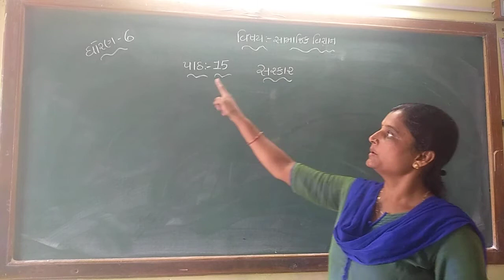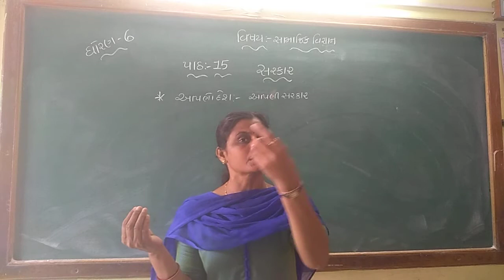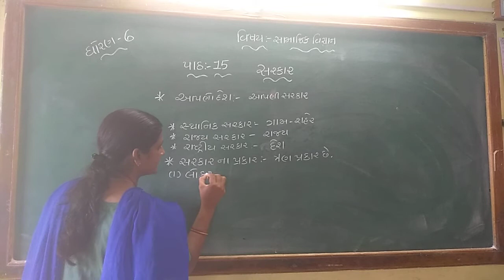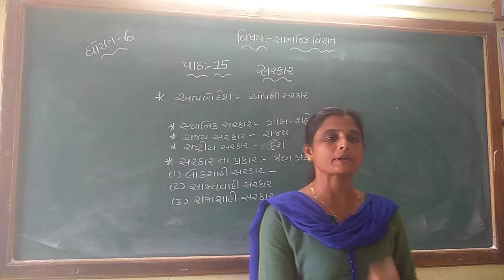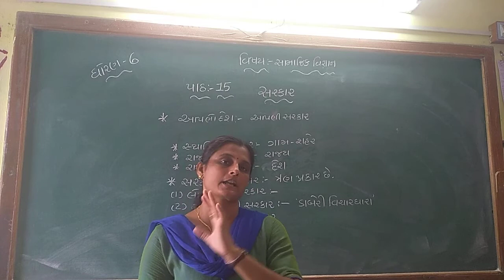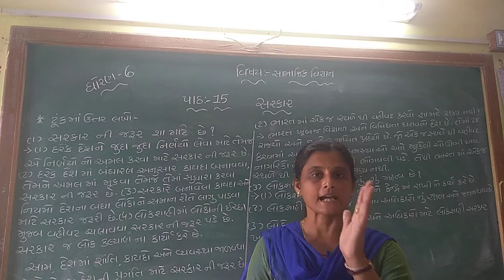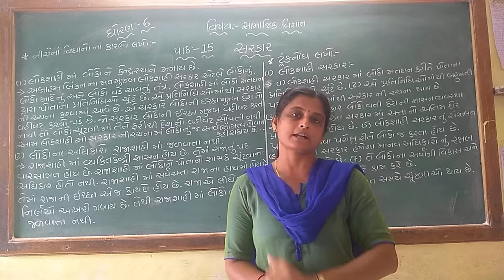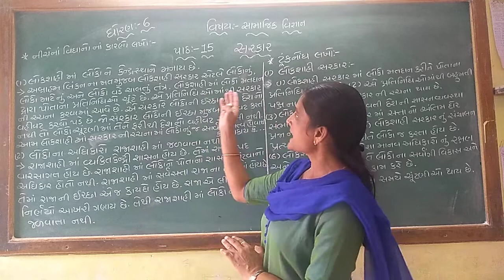Chap 15--std 6--social science